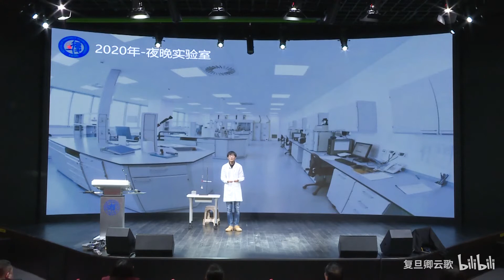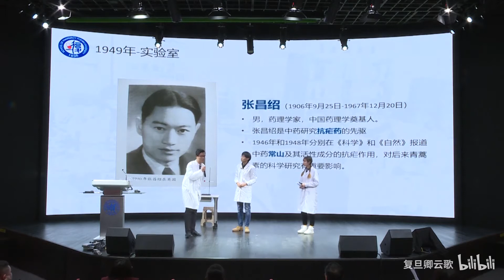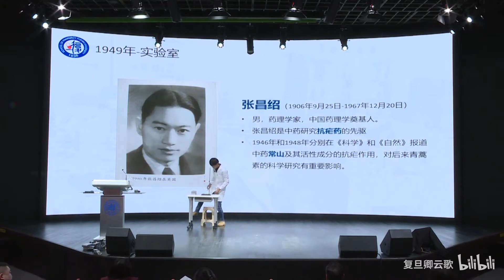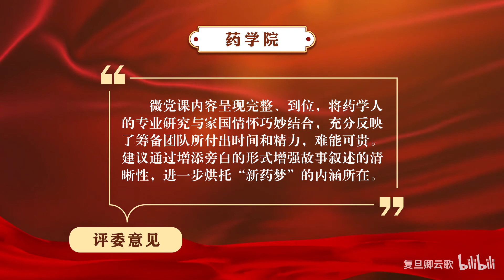【本科生讲微党课】复旦大学药学院人讲不忘历史 笃定前行的“新药梦” ！- 复旦大学 Fudan University